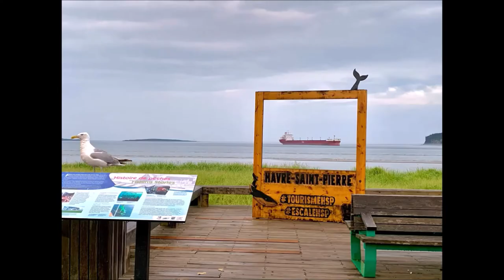Cayenpp La Chanson du Havre Simone Jomphe Giasson Refaite 2021 03 09 21